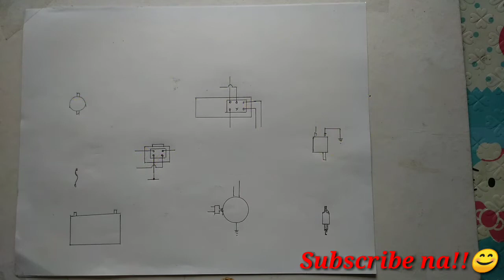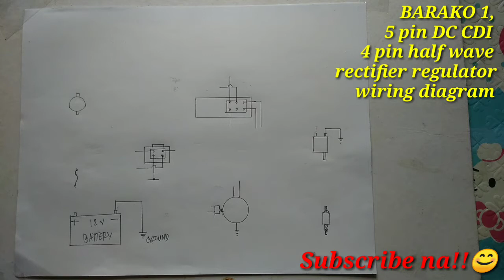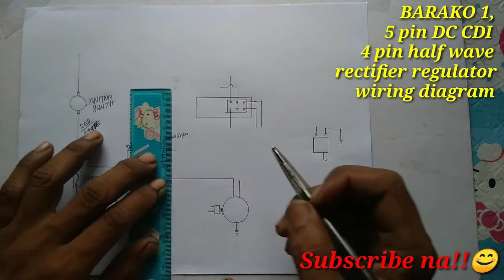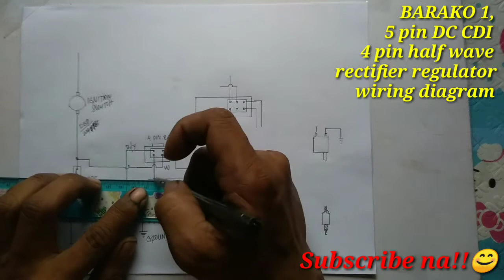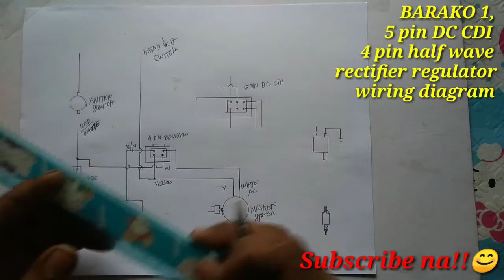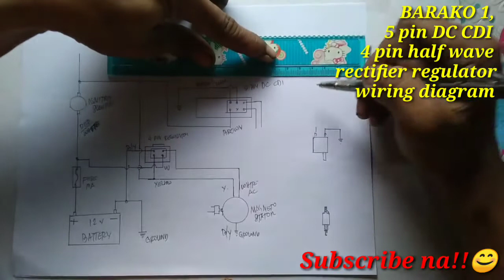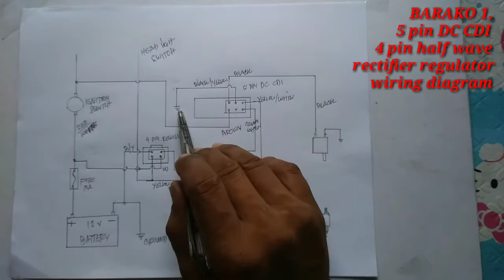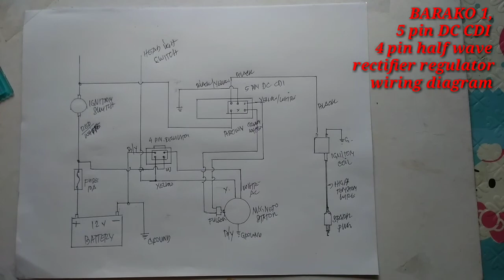BARAKO 1,5 pin DC CDI at 4 pin half wave REGULATOR,wiring diagram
Original wiring diagram,BARAKO ONE
5 pin DC CDI at ang 4 pin half wave RECTIFIER REGULATOR,ignition system